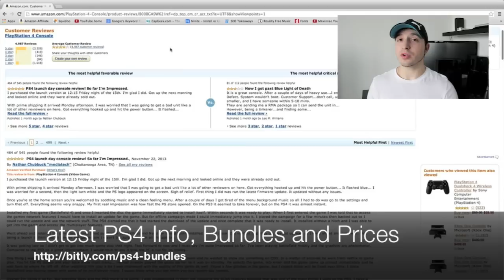Should You Upgrade To The PS4 - PlayStation 3 VS PlayStation 4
Wondering if you should upgrade your PS3 to the PS4? Well this video should help you decide if it is time to upgrade or if you should wait to buy the PlayStation 4. PS3 vs PS4.